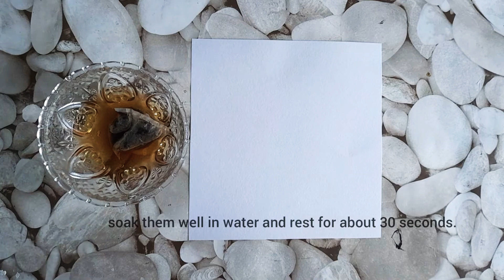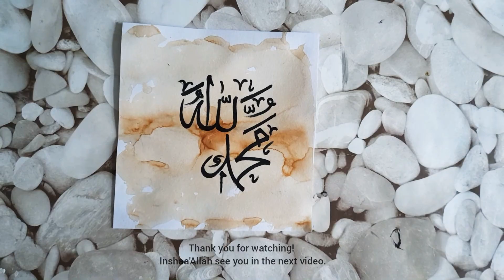How to TEA DYE paper | Calligraphy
Asalamualikum guys! In this video I have shown how I tea stain paper. There are so many ways to do this but I like this one the best. Its almost looks like ink effect.  Please do let me know what you think. 🙂